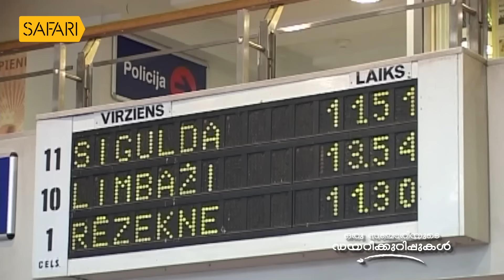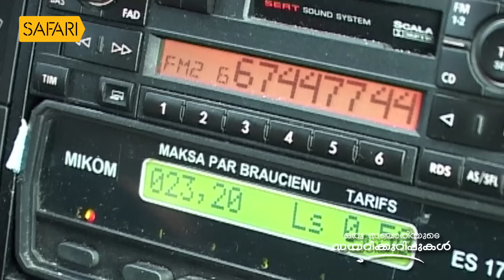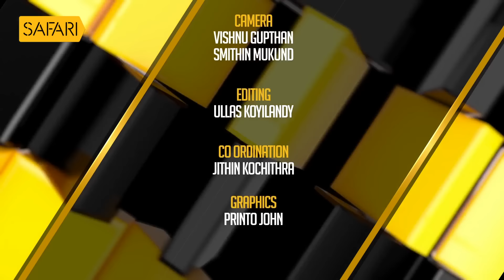Oru Sanchariyude Diary Kurippukal | EPI 477 | BY SANTHOSH GEORGE KULANGARA | SAFARI TV